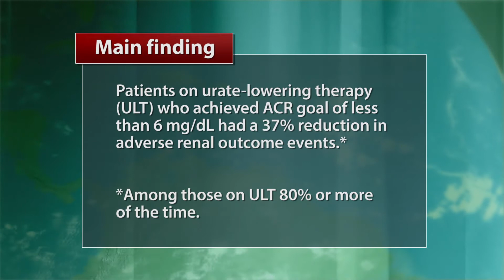Gout treatments deliver kidney benefits, too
Patients who achieve a serum uric acid level of less than 6 mg/dL based on current gout management guidelines demonstrated a 37% reduction in progression of renal disease, a large retrospective study showed. Dr. Gerald Levy discusses the results. See the related story on Rheumatology News